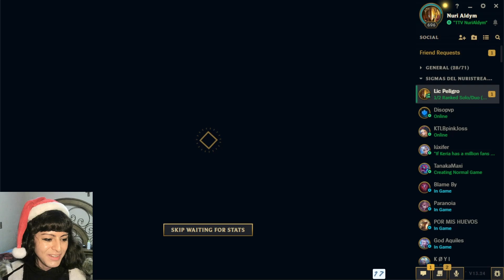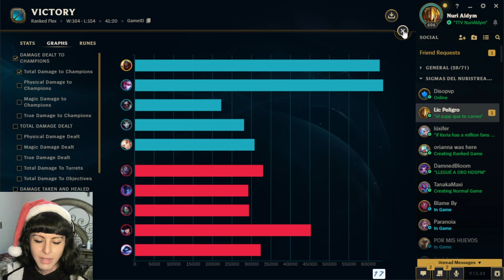TP CON ZED es... Una gatita que le gusta el MACRO 😻// GAMEPLAY NYAVIDEÑO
Les traigo un gameplay didáctico con ZED vs AKALI recortada de mi stream en el cual canjearon la recompensa de decir "NYA" después de cada frase, por lo cual hice una didáctica explicando todo como de costumbre, con la diferencia de que estaré diciendo "nya" después de cada frase...
Aprovecho para desearles FELIZ NAVIDAD a todos.
Espero que el gameplay sea disfrutable, así como el comentario entretenido y divertido 😺